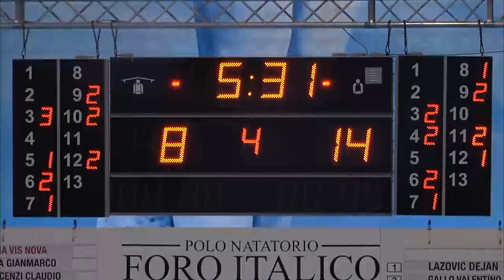Vis Nova-BPM 9-20, tutti i gol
22 febbraio 2017, 16esima giornata Serie A1 maschile.
Roma Vis Nova-BPM Sport Management 9-20. Tutti i gol della partita commentati da Gianluca Scarlata